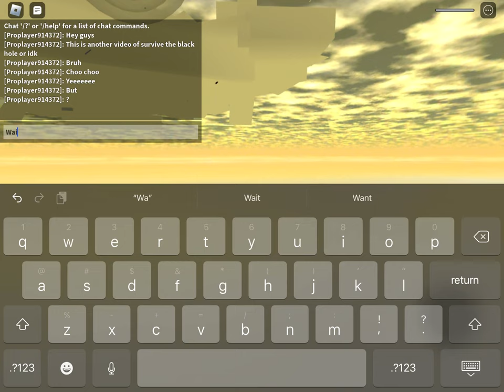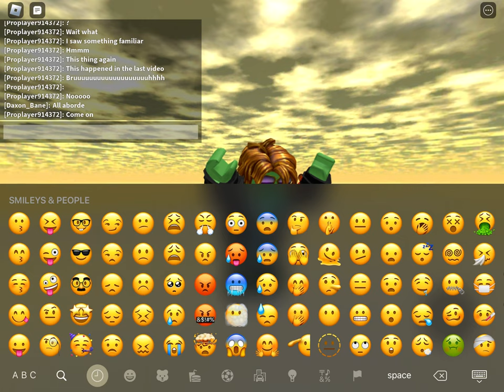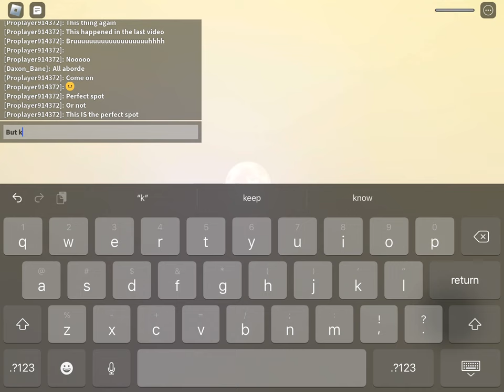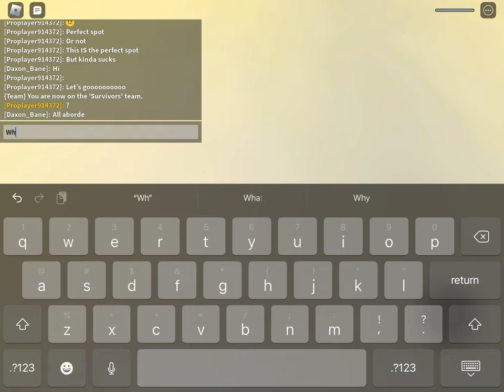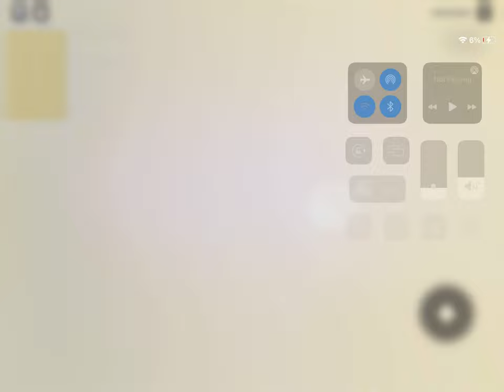Survive a train in the black hole second video